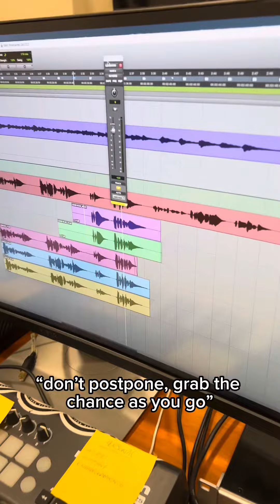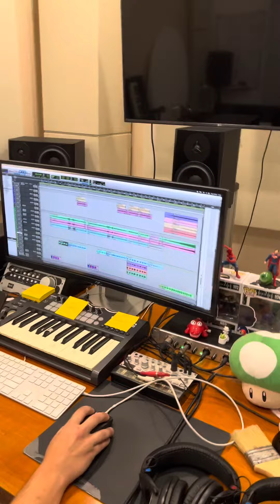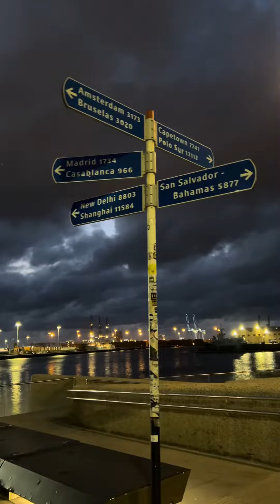🇪🇸🇮🇨 Las Palmas de Gran Canaria (part 6 & finale): recording session (day 3)! ~ Spain 🇮🇨🇪🇸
🇪🇸🇮🇨 Las Palmas de Gran Canaria (part 6 & finale): recording session (day 3)! 🇮🇨🇪🇸